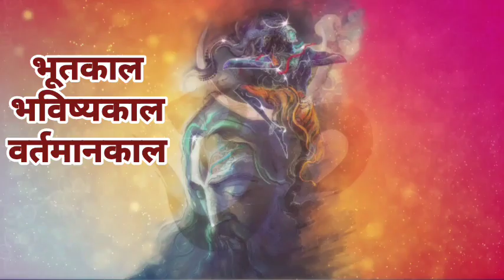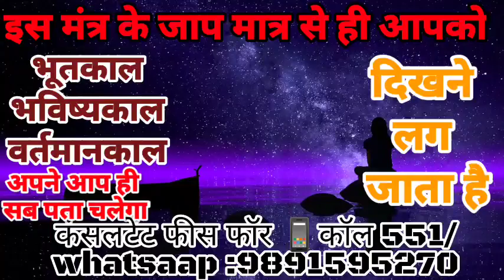इस मंत्र के जाप मात्र से आपको भूतकाल भविष्य वर्तमान दिखने लग जाता है अपने आपही पता चलेगाsunnynath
भूतकाल भविष्य वर्तमान बताने वाली साधना
इस मंत्र के जाप मात्र से आपको सब कुछ पता लगने लग जाता है
भूतकाल भविष्य वर्तमान देखना चाहते हो तो करो इस मंत्र का जाप
किसी के मन की बात जाननी है तो जपो इस मंत्र को

डिस्क्लेमर : आदेश आदेश जै गुरु गोरखनाथ मेरा नाम सन्नी शर्मा है और इस चैनल पर में जो कुछ भी देता हु वो मेरा निजी अनुभव है मैने चैनल जानकारी के लिए बनाया है यहां पर जो भी दिया जाता अच्छे से समझ कर गुरु जा किसी जानकार से सलाह ले कर करे मेरा उदेश जानकारी देना मैं किसी धर्म और संकृति का अपमान नही करता हु जो कुछ करना है आपको अपने रिस्क (जोखिम) पर करना मेरा काम जानकारी एवम आप सभी को सही राह देना है बिना पूछे कुछ करते हो तो खुद भुगतना आदेश सन्नी शर्मा |

कोई भी सामग्री लेनी है तो आप  ले सकते हो सब कुछ आपको सिद्ध किया हुआ ही मिलेगा आप मेरी (my product) प्लेलिस्ट देख सकते हो जो लेना स्क्रीन शॉट ले कर भेजे फिर आपको प्राइस बता दिया जायेगा पेमेंट आने के १० दिन बाद सिद्ध सामग्री आपके भेजे एड्रेस पर बाय कोरियर भेजी जाती है ।

Guru Gorakhnath
shiv goraksh
9 nath 84 sidh
sunny nath